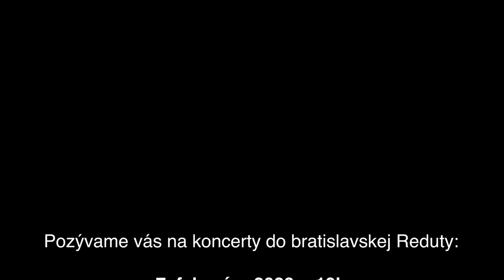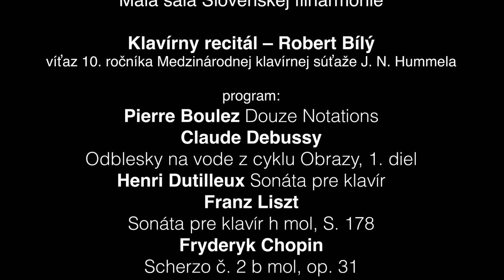Slovenská filharmónia vás pozýva na koncerty do bratislavskej Reduty 7., 9. a 10. februára 2023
Klavirista Robert Bílý  vás pozýva do bratislavskej Reduty na koncerty:
Klavírny recitál – Robert Bílý
víťaz 10. ročníka Medzinárodnej klavírnej súťaže J. N. Hummela
7. februára 2023 o 19h
Malá sála Slovenskej filharmónie
program:

Pierre Boulez – Douze Notations
Claude Debussy – Odblesky na vode z cyklu Obrazy, 1. diel
Henri Dutilleux – Sonáta pre klavír
Franz Liszt – Sonáta pre klavír h mol, S. 178

Fryderyk Chopin – Scherzo č. 2 b mol, op. 31

Symfonické koncerty cyklov D a E:

9. a 10. februára 2023 o 19h

účinukujú:
Slovenská filharmónia
Ralf Weikert – dirigent

Robert Bílý – klavír
program:
Ludwig van Beethoven – Koncert pre klavír a orchester č. 1 C dur, op. 15

Anton Bruckner – Symfónia č. 4 Es dur “Romantická”, WAB 104